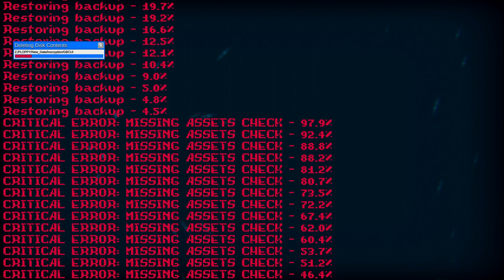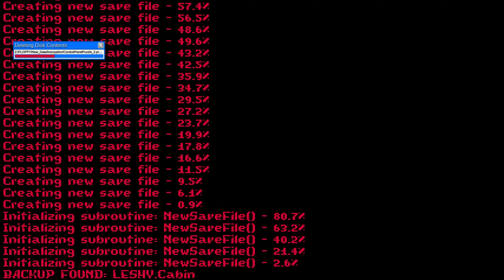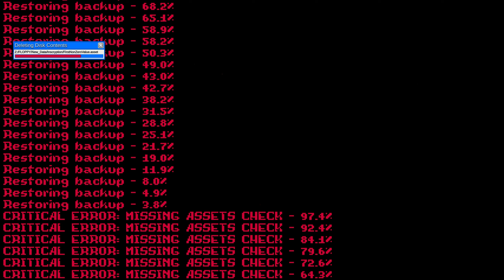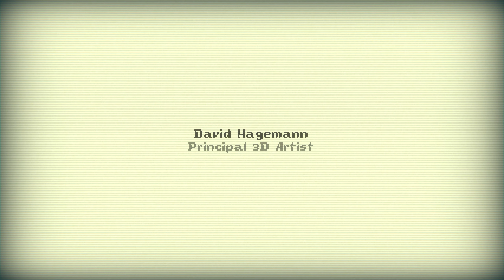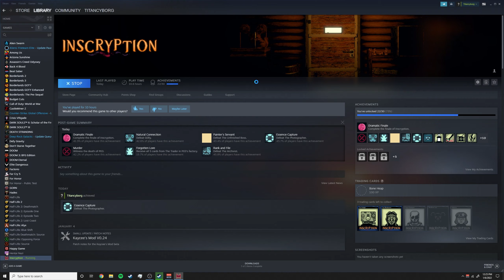Inscryption: Game Over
The Great Transcendence is at hand.